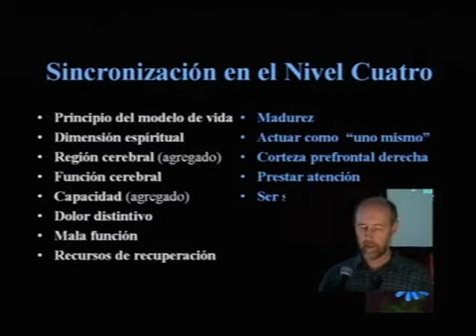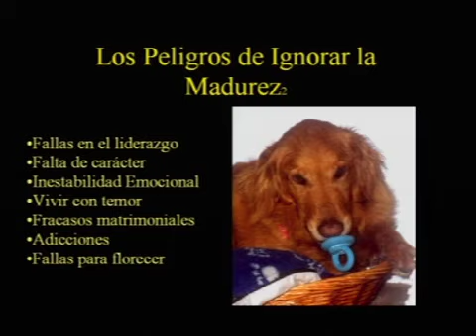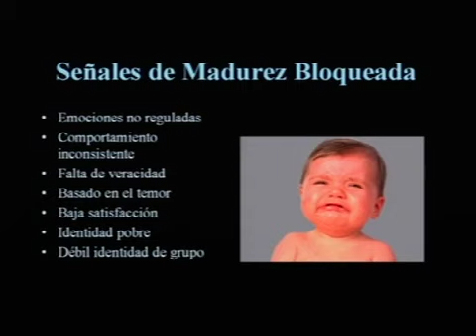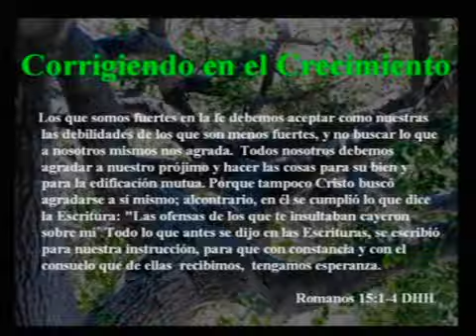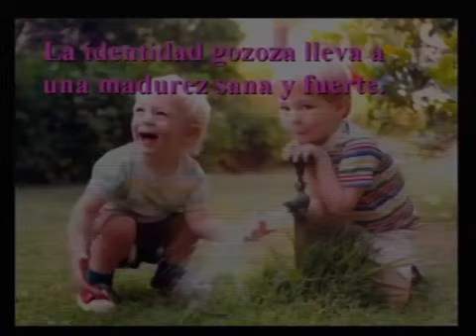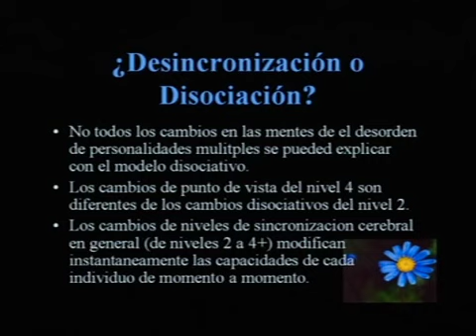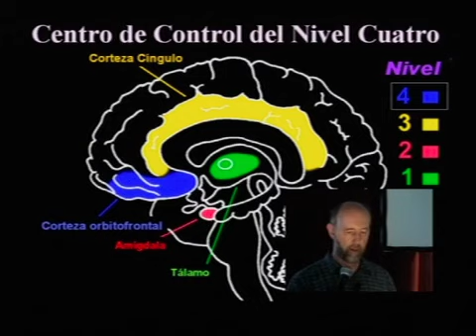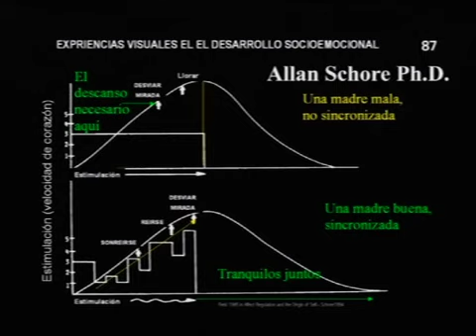El Gozo Que Restaura con Jim Wilder (5 of 7)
Vamos a aprender 5 elementos necesarios para vivir nuestra vida en Cristo, y practicaremos ejercicios semananales que nos ayudarán a escapar motivaciones de miedo a través de aprender a amar y a seguir la mente de Dios.